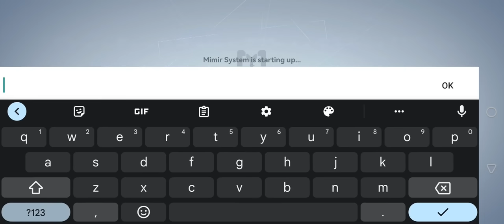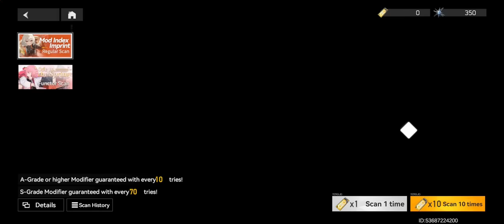Aether Gazer - Closed Beta Impressions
Aether Gazer beta gameplay review

🢂 Play this game on PC! Android Emulator
🢂 BEST Gaming Phone! RedMagic 7!